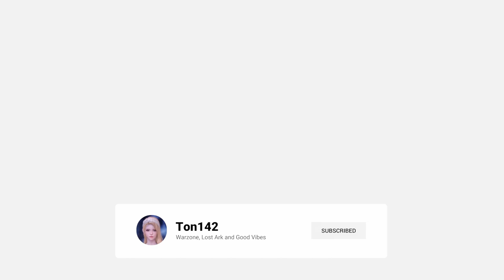DOMINATE XDEFIANT WITH SMG'S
I guess I'm just an SMG Main in this game